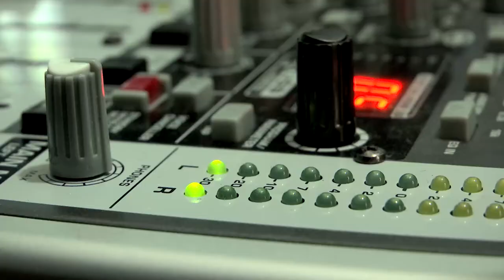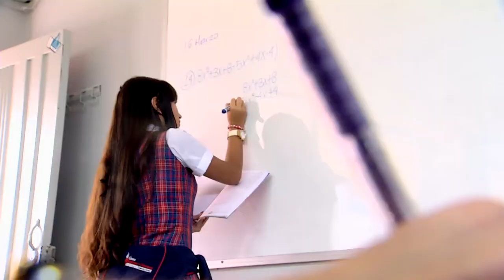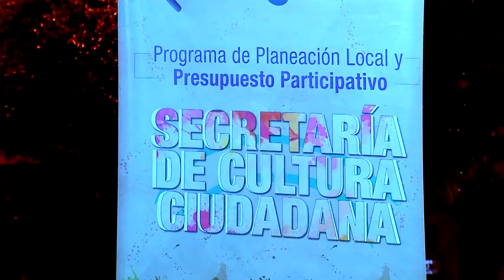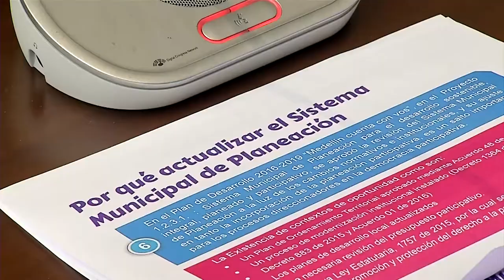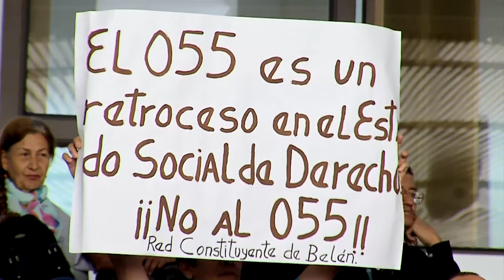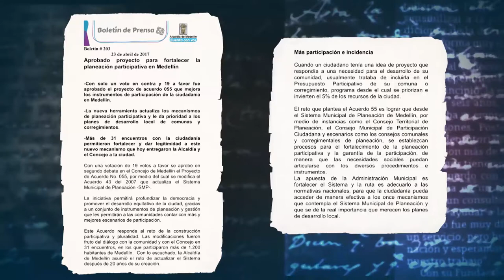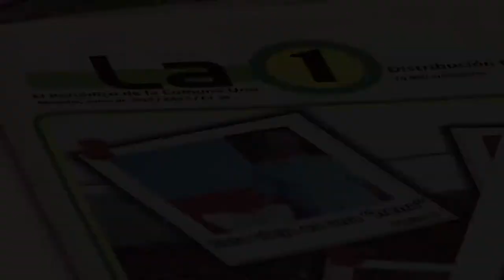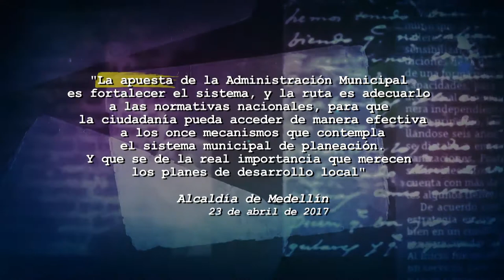Acuerdo 055, a mejorar la participación ciudadana [En Portada] Telemedellín